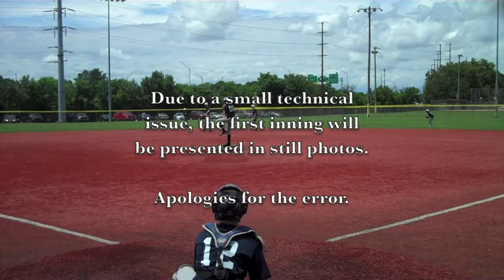Ohio Valley Mudcats (State Semi-final)